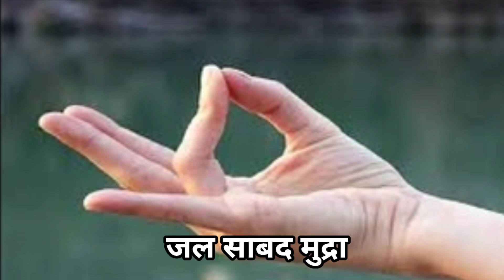ये रहस्य दुनिया के 1% लोग ही जानते हैं. most powerful hand gestures and mudras for success.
ये रहस्य सिर्फ 1% लोग ही जानते है | Most Powerful Hand Gestures and Mudras For Success, Money and Power

Why the world's most successful and selected people make certain postures with their hands, whenever they are talking, their hands are in some or the other posture, after all, why the world's big politicians and influential people always keep their hands in a special position. It is not just their method to keep it in currency, but there is such a secret hidden behind it, knowing that from today you too will start making currency with your hands while sitting.

क्यों दुनिया के सबसे सफल और चुनिंदा लोग अपने हाथों से कुछ मुद्राएं बनाते हैं जब भी वह बातचीत कर रहे होते हैं तो उनकी हाथ किसी ना किसी मुद्रा में होते हैं आखिर क्यों दुनिया के बड़े-बड़े राजनेता और प्रभावशाली लोग अपने हाथों को हमेशा एक विशेष

:- Topic covered
1) dhyan mudra
2) Chin Mudra and Gyan mudra
3) prithvi mudra
4) aakash mudra
5) jal mudra
6) beragaye mudra